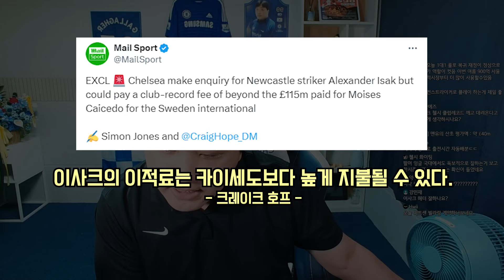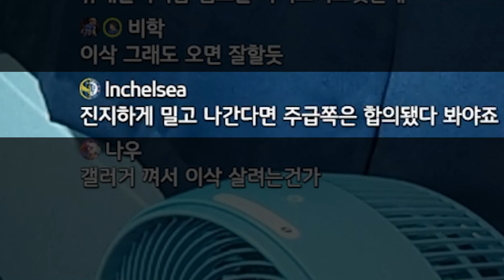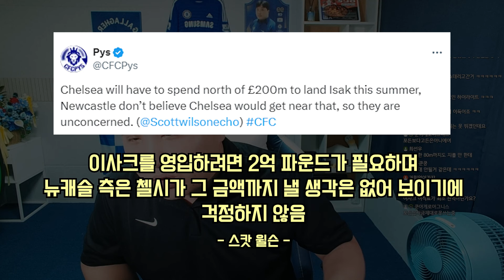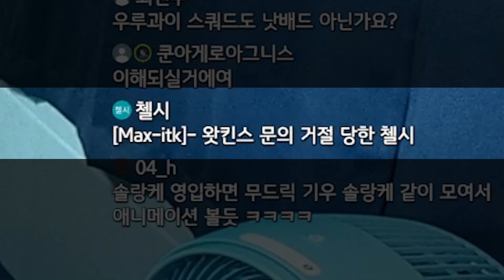뉴캐슬 : 알렉산더 이사크? 3천억 이상 주셈ㅋㅋ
이 영상은 안크 생방송 편집본입니다